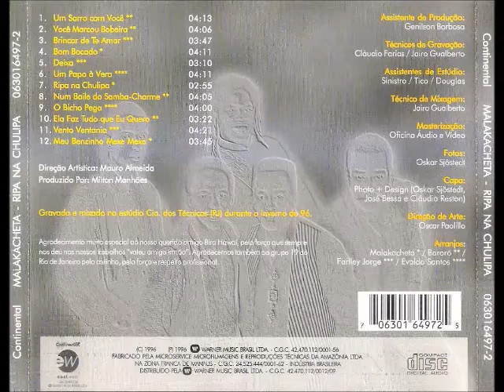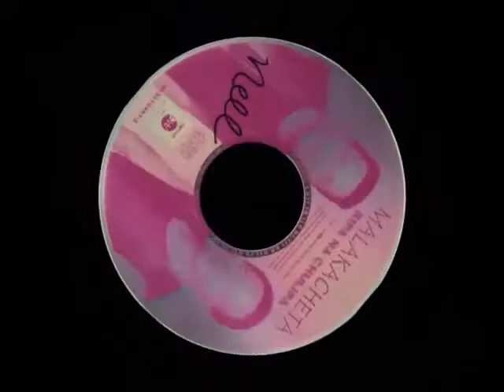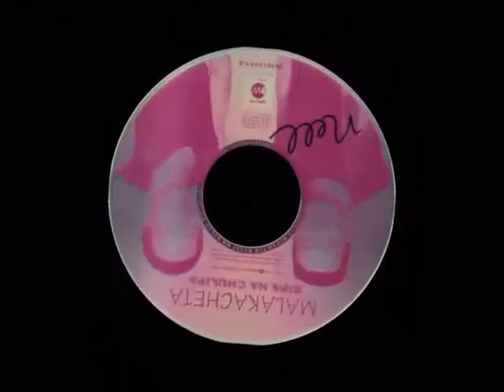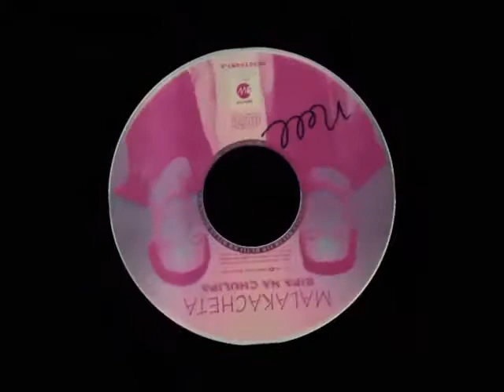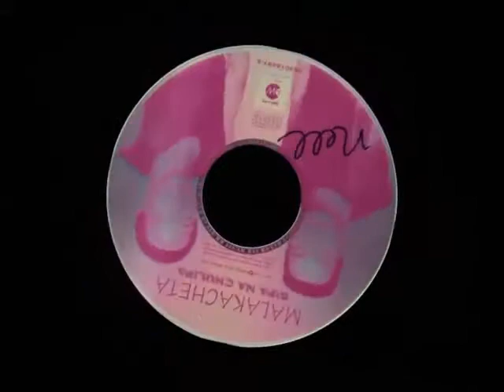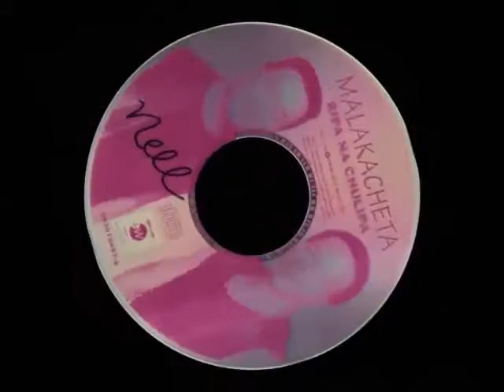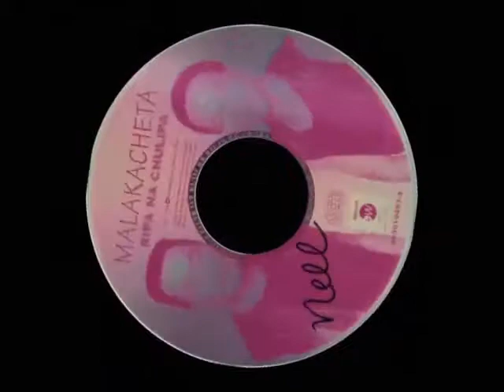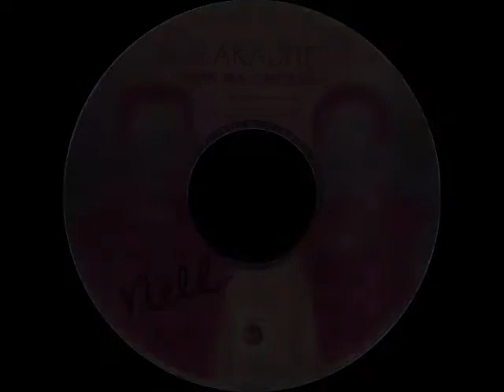Malakacheta "Ripa na Chulipa" (Warner - 1996) / Álbum Completo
Um verdadeiro SHOW de pagode pra NGM ficar parado!

Obs.: eu juro q não entendo COMO uma banda feito essa não foi divulgada, na época, como tantas outras q tbm faziam um som contagiante, como SPC, Raça Negra, Grupo Raça, Negritude, Karametade, Malícia, Pirraça, Ginga Pura, Os Morenos, Katinguelê, Exalta Samba, Soweto, etc... Os meninos do Mala eram fabulosos e esse cd não me deixa negar! Pense num suingue da zorra!!!